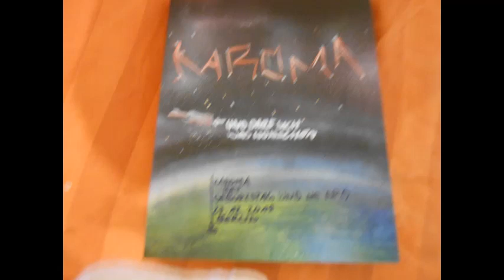Maya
Hip Hop Instrumental handmade produced by Mc Fliege aka Agressteve aka Beltonjohn Beltonbeatz 2020. this beat is for my good friend karoma and her new born star daughter... happy welcome and best wishes... its a dj mix like the life is going truh... njoy and make the best of it... cause i didnt made it in 35 years(without trying and getting it untill now, but on the way to understand... i still belive on, one day i will and maya do better evolution. whatever... we make it..togehter...1luv ...